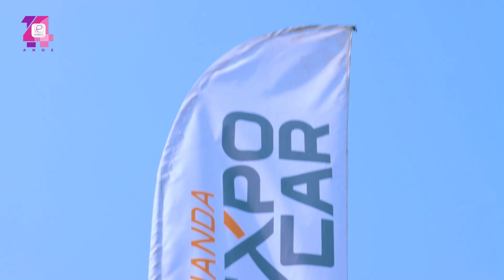Gac Motor apresenta novo modelo GS4 Max na feira "Luanda Expo Car 2024"